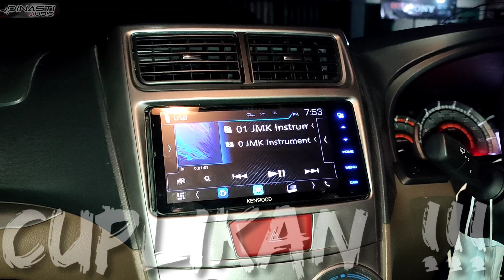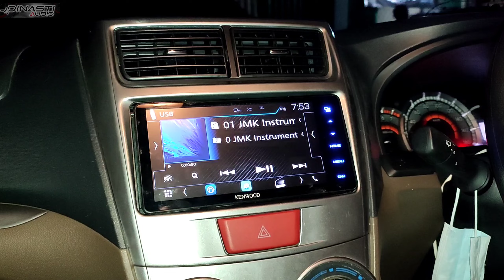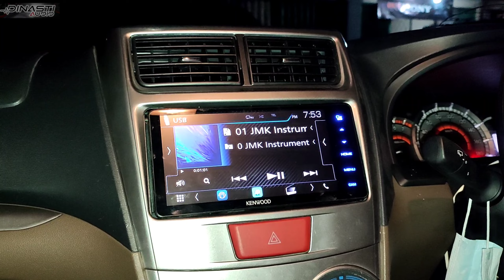UPGRADE TOYOTA AVANZA PAKAI SUBWOOFER KOLONG LM